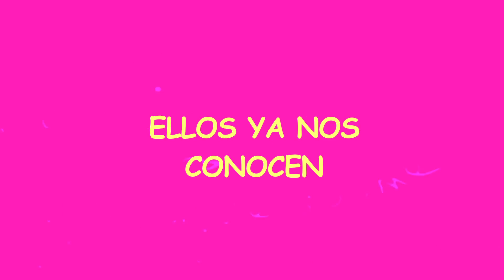1 Minuto, Programa 19: 1800--XXXXXX Desde Salinas!!!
Presentamos un nuevo programa de 1 minuto desde SALINAS Acompaña a Gabo Burgos y Rody santacruz junto a Mary la morochera sexy y Emily Hoffmannen este programa hablaremos sobre 1800 XXX!!! Sobre las lineas calientes de los años 2006 a 2008 Ademas tendremos un reportaje donde hablamos con el modelo, empresario y ex chico reality Juan Miguel Vallejo Comentanos.

Ideart es produccion!!!
Instagram ideartproduccioes
Facebook fan page Grupo ideart.